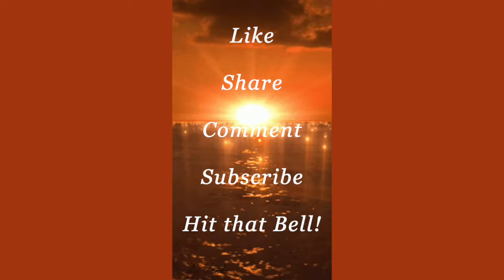CRISIS! Pt. 3: When Facing a Crisis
CRISIS! Pt. 3: When Facing a Crisis We Need a FRIEND. Shared by Patty Banks (my friend for 40 years).